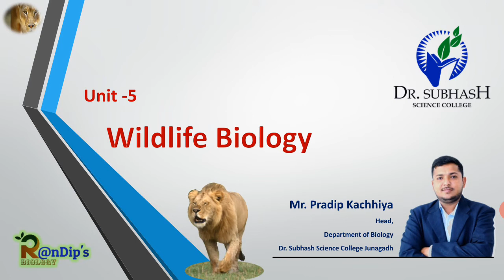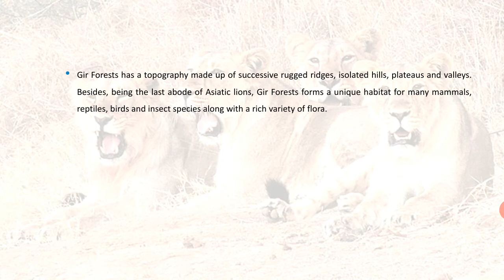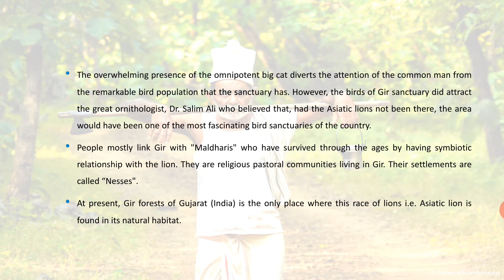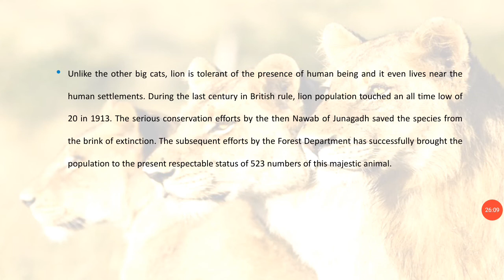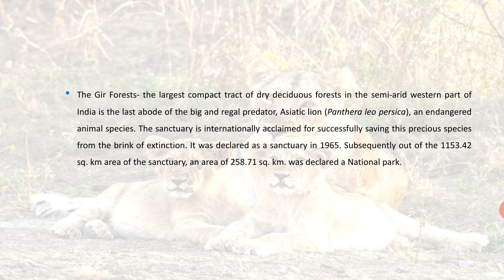Wildlife Biology, Biology Lecture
Biology Lecture Series..
Pradip Kachhiya. M.Phil. - Ph.D. (Zoology)